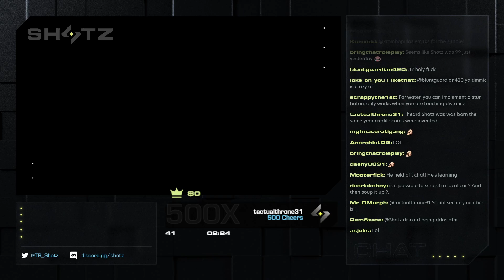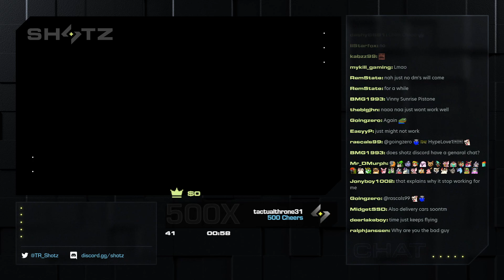Vinny goes to sunrise auto